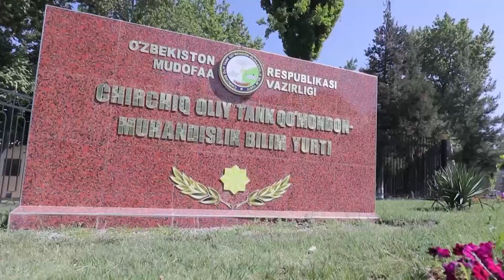Vatanga qasamyod: Chirchiq oliy tank qo‘mondonlik-muhandislik bilim yurti